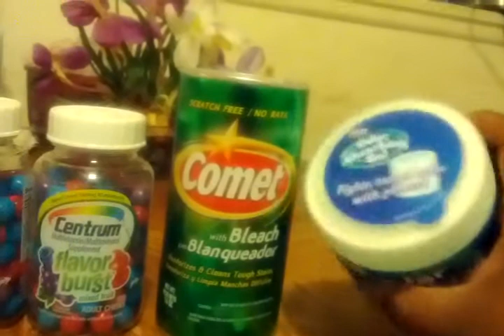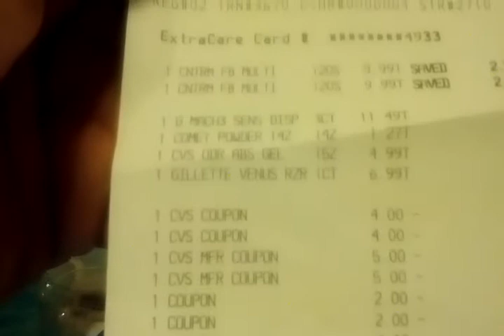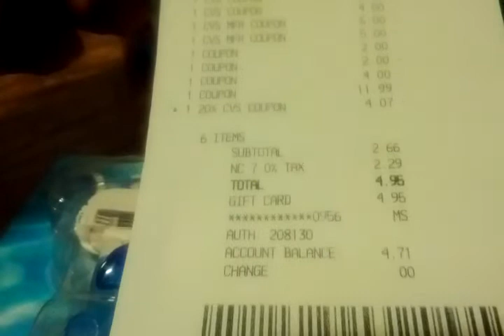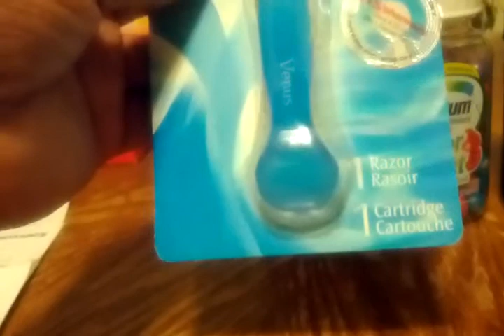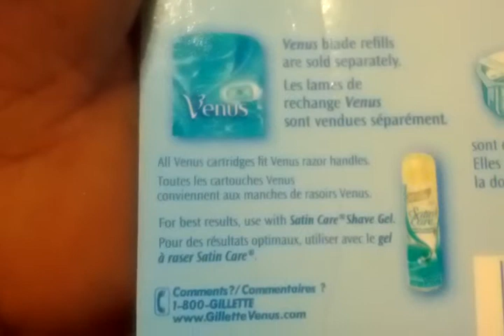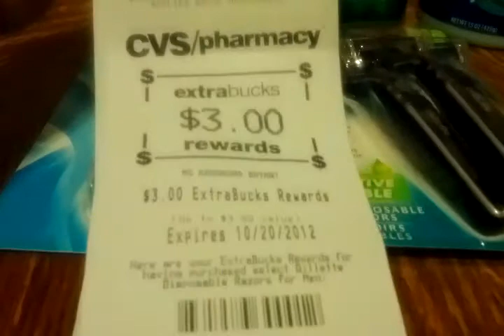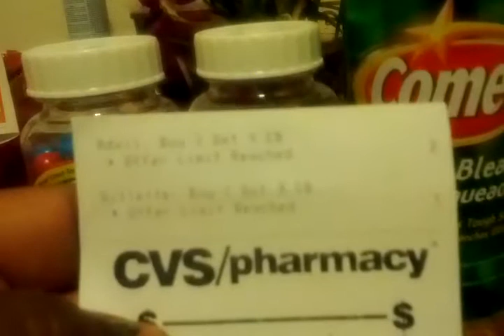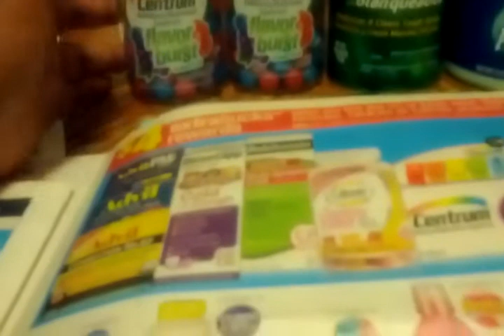CVS Haul # 2 - 9.20.2012